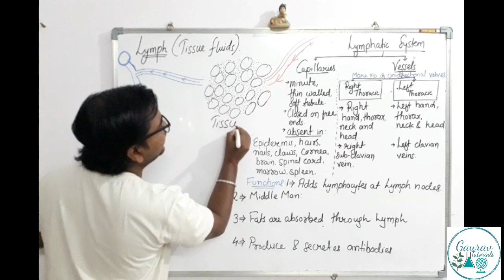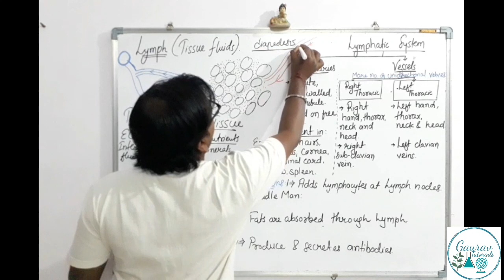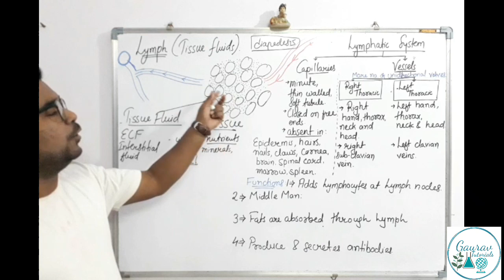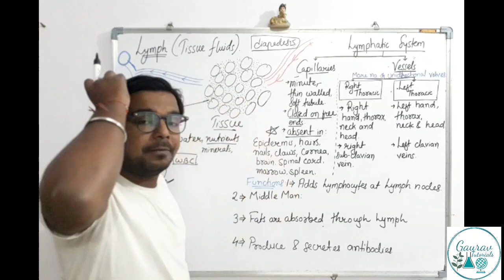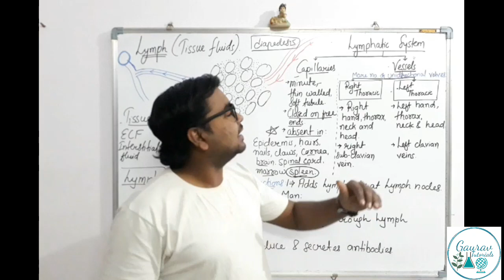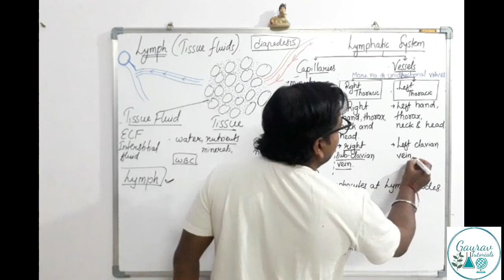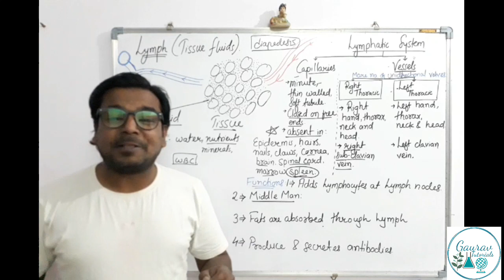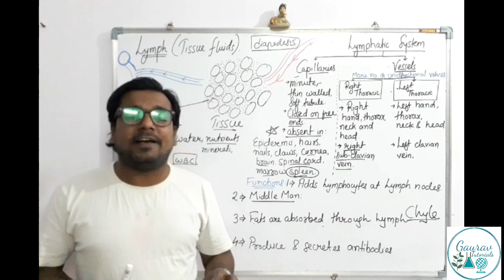Body Fluids And Circulation Class 11 || Lymph || Lymphatic System